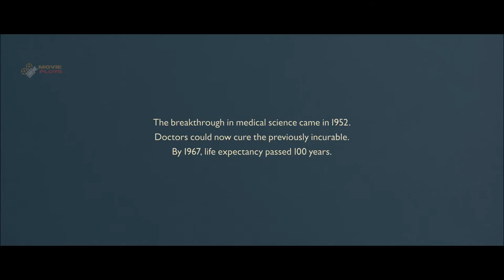These Kids Are Raised To Be Organ Donors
Three friends Kathy, Tommy, and Ruth grow up together at a seemingly idyllic boarding school in the English countryside. When they leave the school and the horrible truth of their true purpose is revealed to them, they must simultaneously confront deep-seated feelings of love, jealousy, and betrayal that threaten to tear their friendship asunder.

Movie name: Never Let Me Go 2010
You can also check out the whole movie at Amazon prime